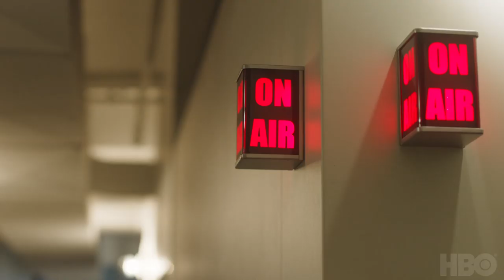High Maintenance Season 4 Trailer | Rotten Tomatoes TV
Check out the new High Maintenance Season 4 Trailer starring Ben Sinclair!

US Air Date: February 7, 2020
Starring: Ben Sinclair, Kate Lyn Sheil, Britt Lower
Network: HBO
Synopsis: The Guy is back to keep your spirits high. High Maintenance stars Sinclair as “The Guy,” a bike-riding, weed-delivery salesman with an eclectic variety of Brooklyn clients.